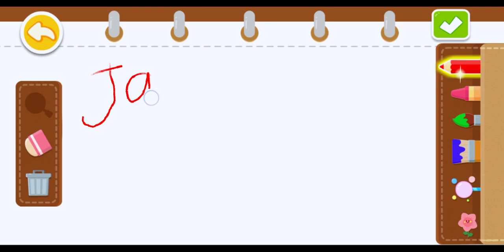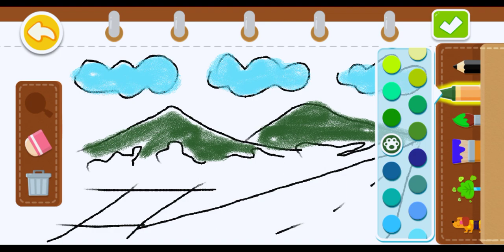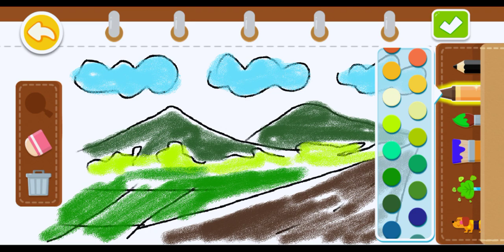MIU MIU DAN KIKI MENGGAMBAR DAN MEWARNAI || BABY BUS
HALAMAN MEWARNAI